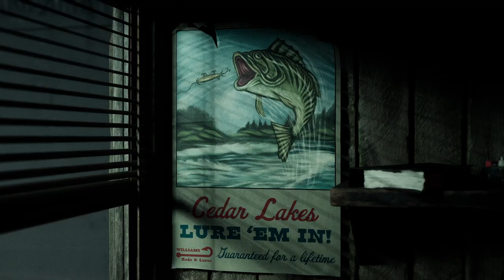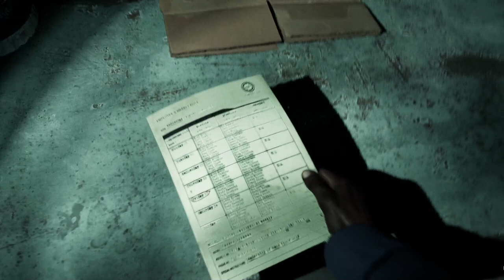Weiner Meat! | THE CASTING OF FRANK STONE | Horror Game Prologue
The storytelling prowess of Supermassive Games meets the Dead by Daylight universe in a haunting horror game that won’t soon be forgotten.